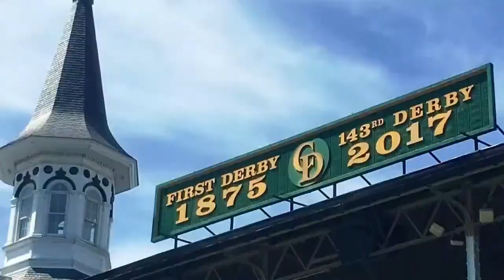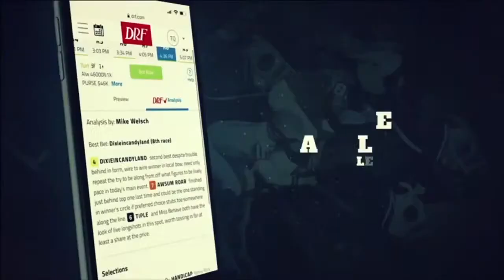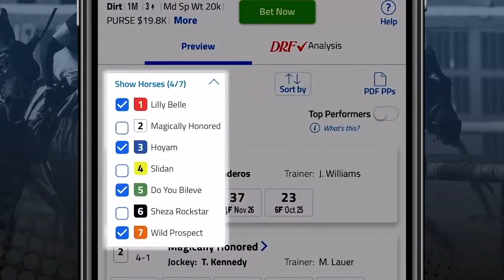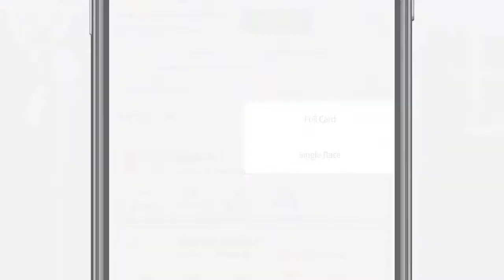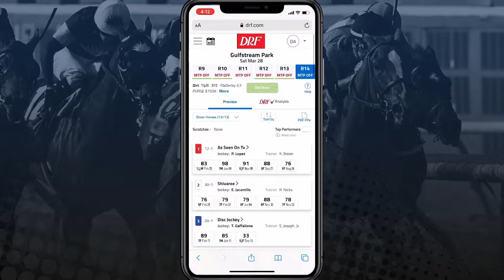Camino al Kentucky Derby 147 (Road to KYDerby147) | San Felipe G2, Tampa Bay Derby G2 y Gotham G3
@PotroRob y @Ramon30G analizan el San Felipe Stakes G2, Tampa Bay Derby G2 y Gotham G3. Carreras que forman parte del camino a la Carrera de las Rosas con 85 puntos a repartir cada una.

Presentado por DRFBets.com